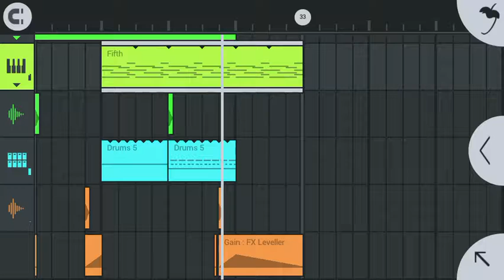FL Studios Mobile - Mini Tune #1 - wobble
This minitune caused the birth of a new series of MINI TUNES